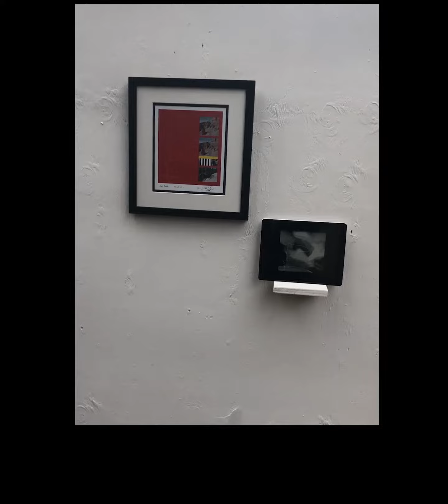Ace Mesa by wino-strut Installation Example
Ace Mesa
Framed Archive Print accompanied by original song/happening/thingy and original video
11/2018
By: wino-strut (David Phillips